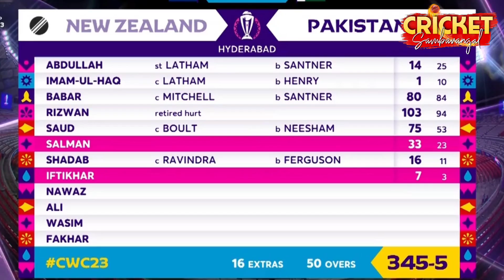Kane Williamson😍 Comeback 50!🔥 NZ vs PAK Warmup Match💥 தெறிக்க விட்ட NZ அணி!!😱 BAN வெற்றி SL தோல்வி💔